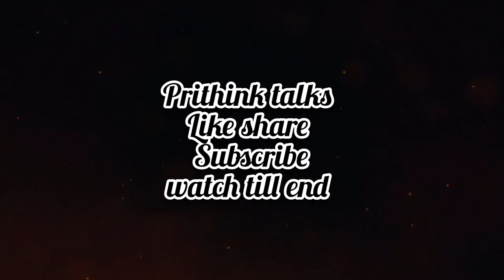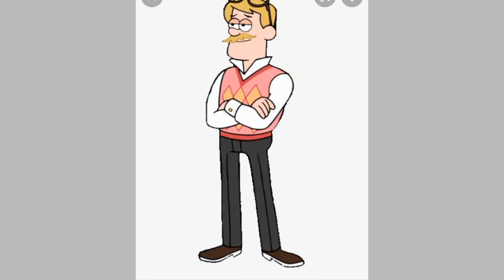ஆசையே துன்பத்திற்கு காரணம்/ Motivational Story